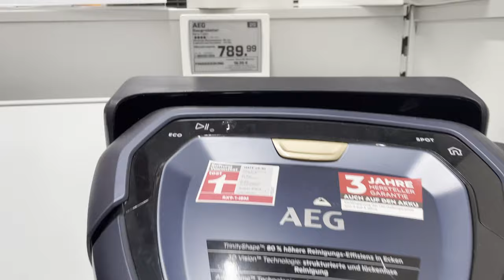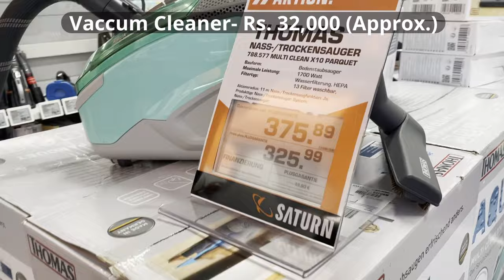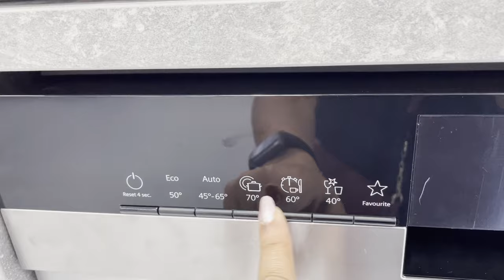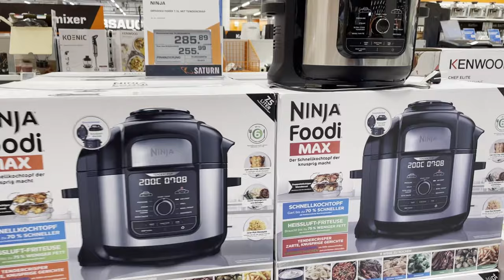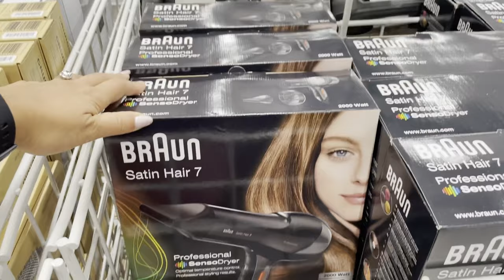Electronic Store in Germany with Prices | Shopping in Electronic Market | Indians in Germany |Saturn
Giving you a Walkthrough of a German Electronic Store and showing you how expensive are Electronic Items in Germany.